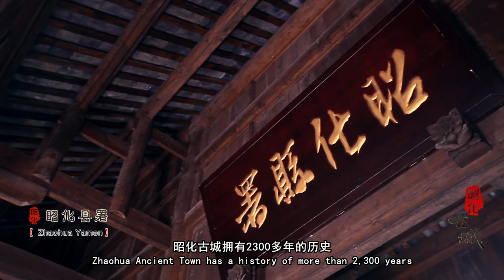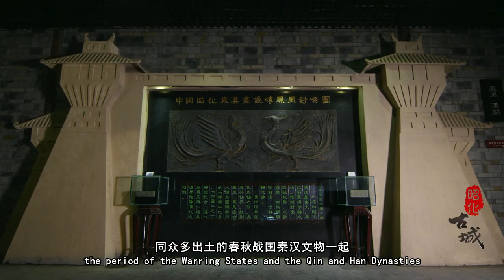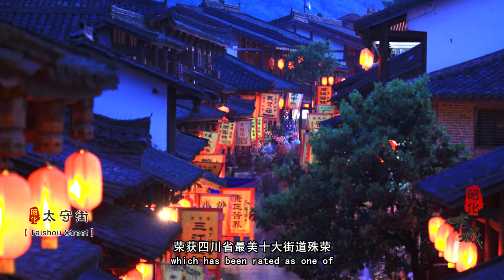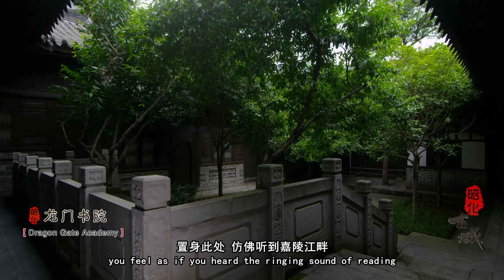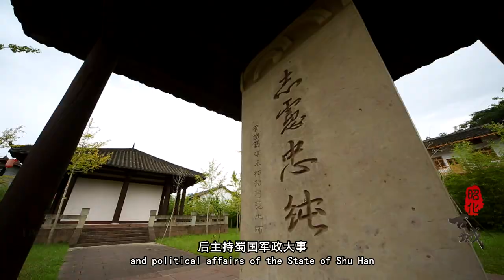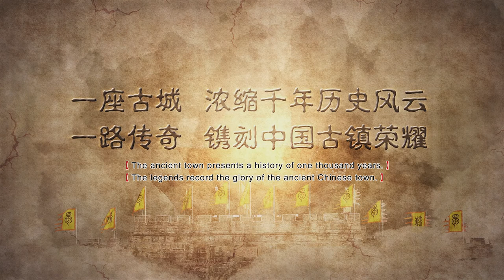Zhaohua Ancient Town--《昭化古城》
In China, ancient towns look like chessmen dotted on the chessboard of history. Sichuan has the most special ancient towns. No doubt Zhaohua Ancient Town which is located in Zhaohua District. Guangyuan City Northern Sichuan is one of those ancient towns with the profoundest cultural heritage.
Sun and Moon/ Ode to the Ancient Town/ Culture/ Customs/ Legend
The ancient town presents a history of one thousand years.
The legend record the glory of the ancient Chinese town.

在神州華夏，東西南北的古鎮如同一枚枚棋子鑲嵌在歷史的棋盤上。
巴蜀大地，薈萃了最具特色的古鎮。而位於川北廣元市昭化區的昭化古城，無疑是中國最具人文底蘊的古鎮之一。
日月/城頌/文脈/風情/傳奇
一座古城 濃縮千年歷史風雲
一路傳奇 鐫刻中國古鎮榮耀